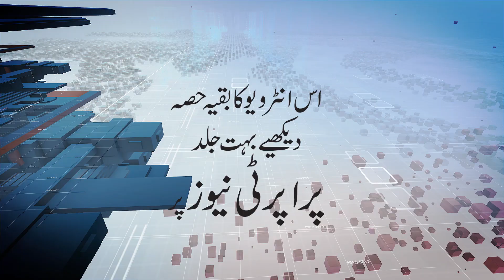Should illegal societies get banned? | Kya illegal societies ko ban karna chahiye?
Should illegal societies get banned? | kya illegal societies ko Ban karna chai?
To get a NOC, major housing societies pay money to do so. Hence, are we going to ban illegal housing societies or keep on promoting this culture?